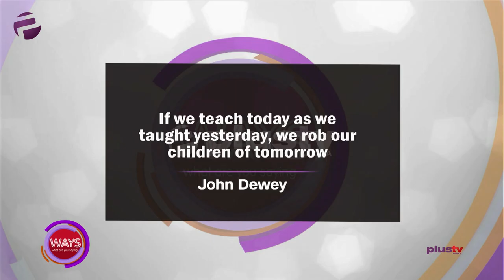Challenges With Nigerian Educational System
Education lies at a peculiar crossroad in society. On one hand, it has the responsibility of anticipating real-life skills by preparing us for an increasingly complex world – but education methodologies can only be formalized after practices have been defined.

Folawe Omikunle, C.E.O. Teach For Nigeria joined us in the studio. Also, Dr Modupe Adefeso-Olateju, MD of The Education Partnership Centre joined us in the studio.